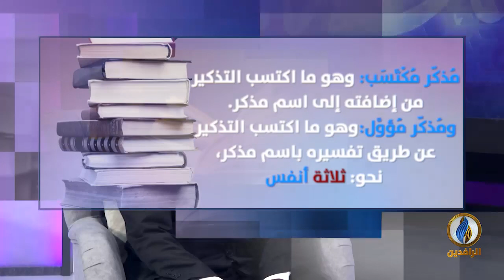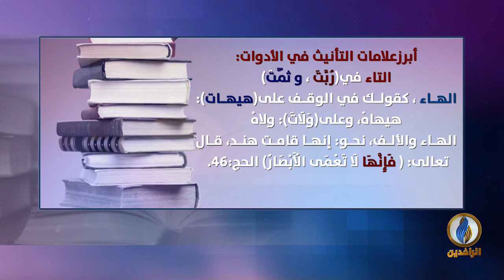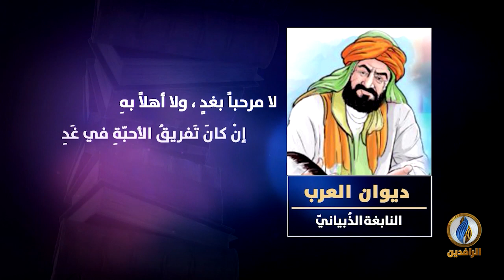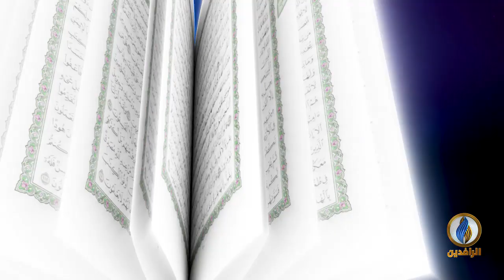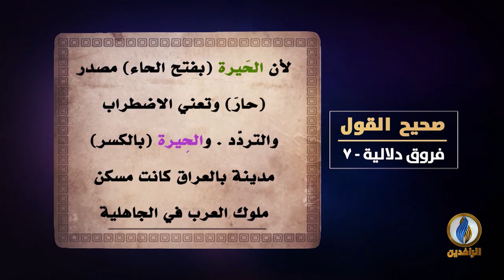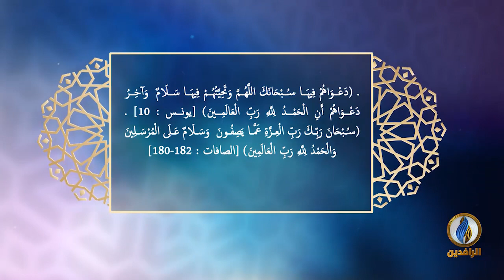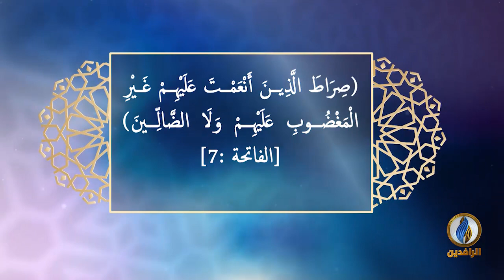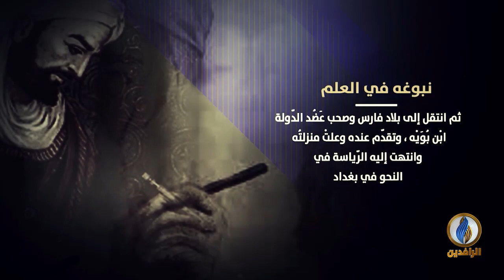لسان_العرب | المذكر والمؤنث في اللغة العربية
ضيوف الحلقة:
د. محمد خالد الرهاوي - أستاذ مساعد في قسم اللغة العربية بجامعة قطر

تقديم:
نصير محمد